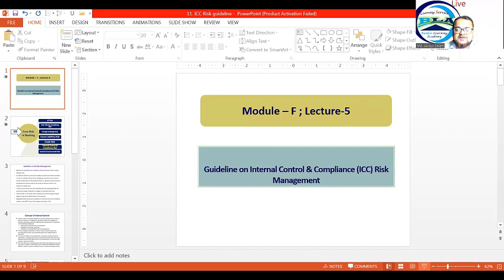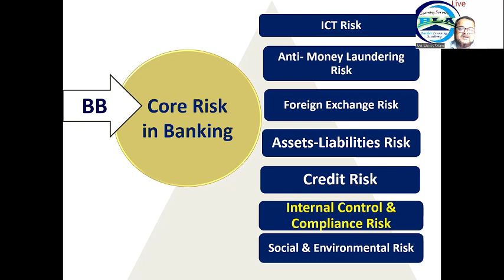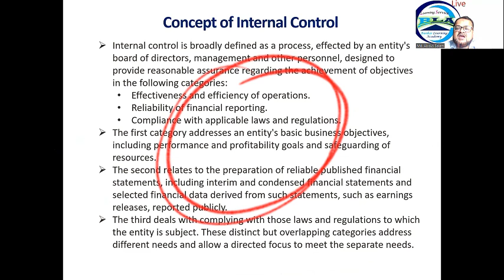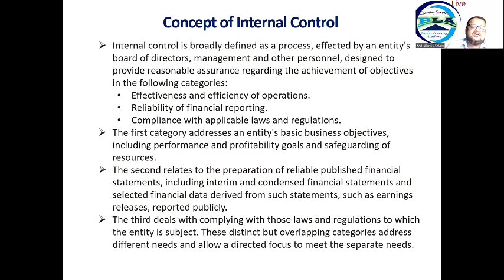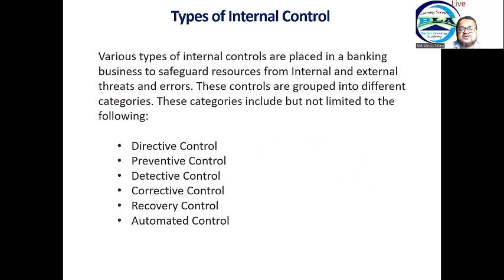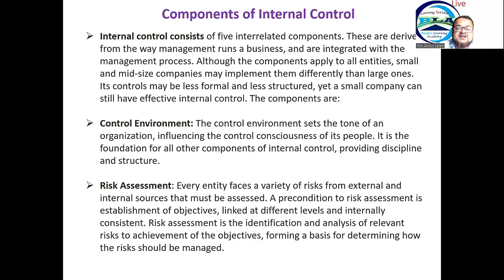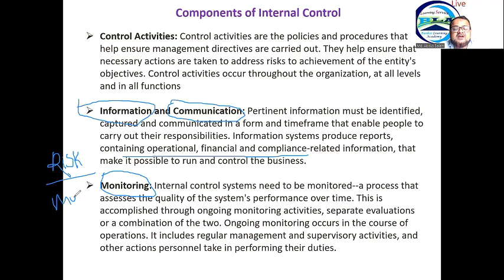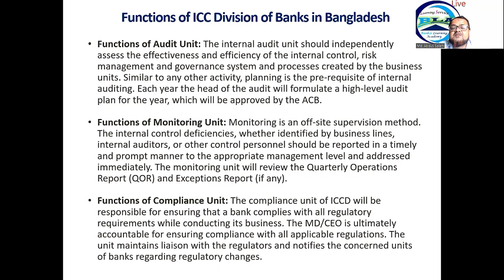ICC Risk Management | RMFI l Banking Diploma | EP-10